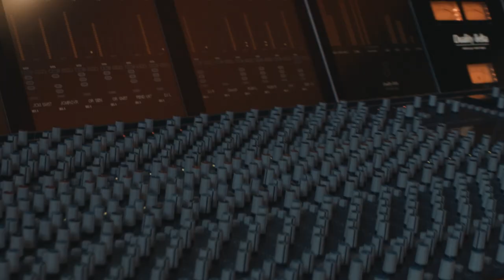Live at Tilt - Death By Unga Bunga "Cynical"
Death by Unga Bunga stopped by the studio for a exklusive live session of their latest bangers.

Their current album "So Far So Cool So good" is out now everywhere!